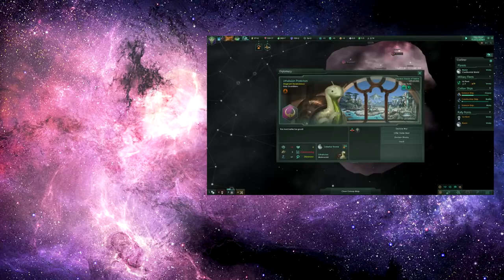Fallout 4: Frost - Part 10 - The Old Guard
Fallout 4: Frost continues, as we finally run into the remnants of the US Army - and it's safe to say that we're not going to end up being best friends...